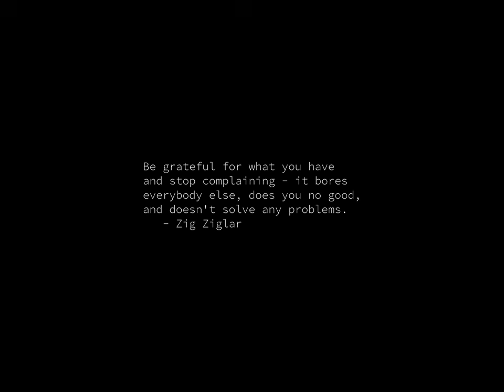Sunrise Time-lapse: Saturday, May 04, 2024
On this day:
   Alice Liddell born, 1852, Alice's Adventures in Wonderland
   & Through the Looking-Glass
   Christopher Columbus sets foot on Jamaica, 1494
   Four Kent State students are shot down by the National Guard, 1970
   Coronation Day in Thailand
   Greenery Day in Japan
   Rhode Island Independence Day
   Holiday for a Nation in Japan
   George Enescu dies in Paris, France, 1955

Today's random fortune, quote, or snark:
A man is not complete until he is married -- then he is finished.